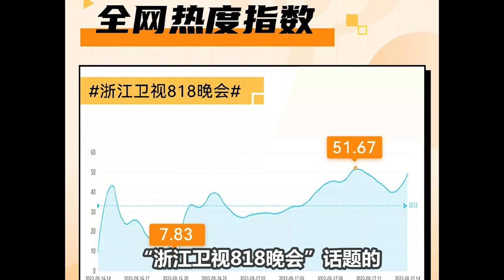【周深】818晚会周深演唱《光亮》声音穿透力太强了！周深、杨迪、李克勤齐聚一台！周深获“818晚会”全网热度最高！